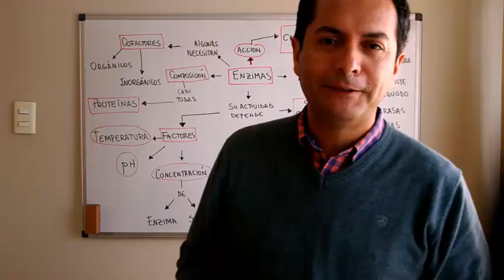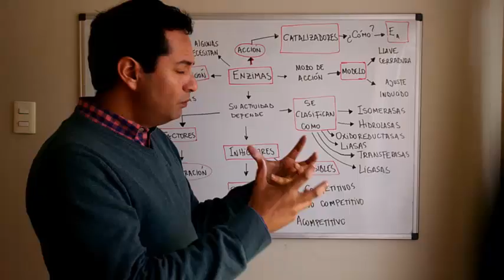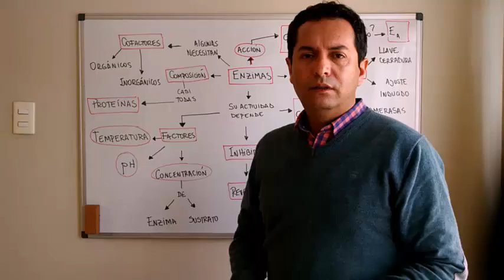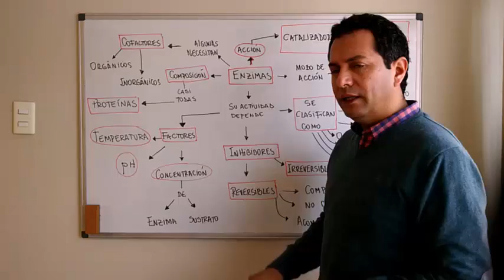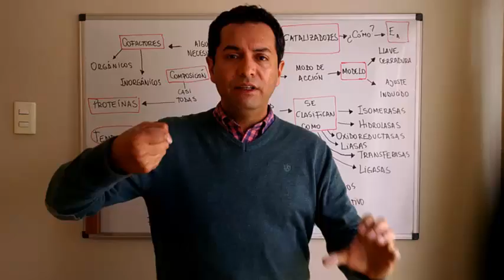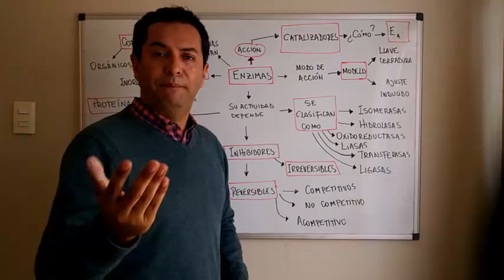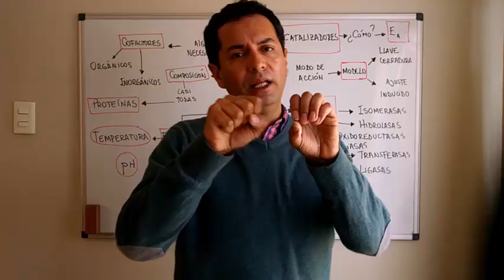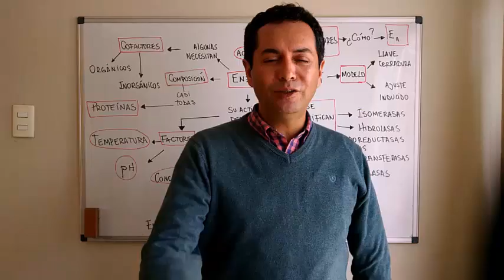ENZIMAS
Análisis de las principales características de las enzimas.